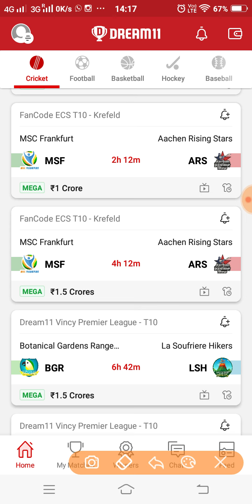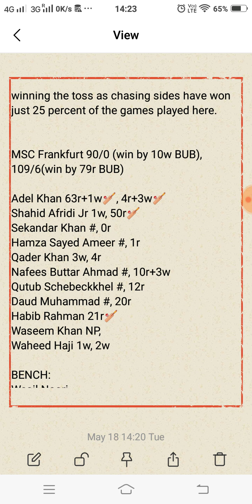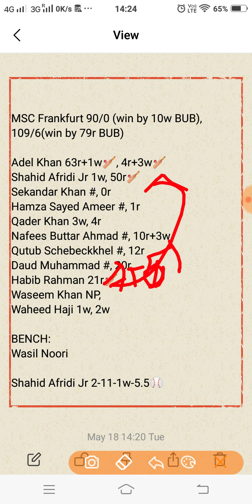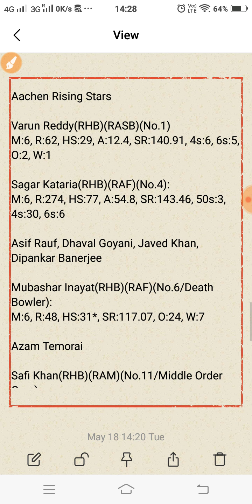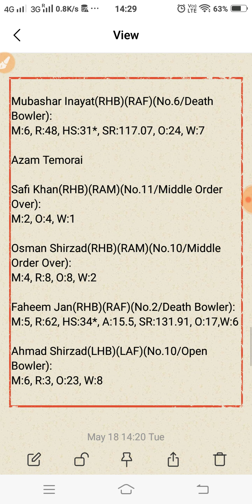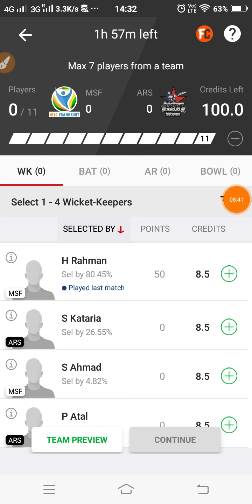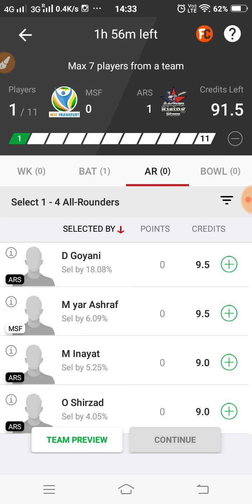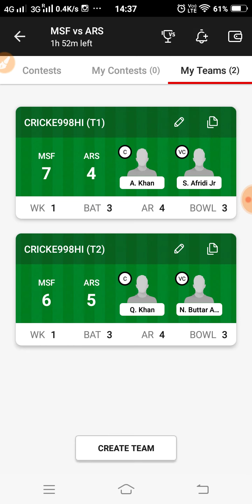MSF vs ARS Dream11 Prediction | MSF vs ARS Dream11 Team | 8th T10 | ECS Krefeld 2021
This video shows the dream11 team for MSF vs ARS match. Prediction, analysis, pitch report, stats, squad and possible playing 11 of msf vs ars dream11 team.